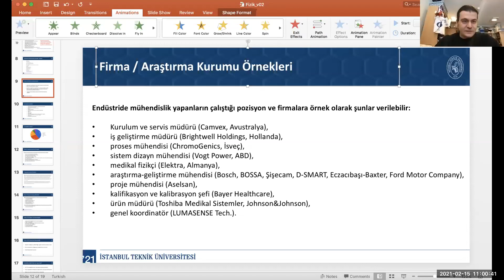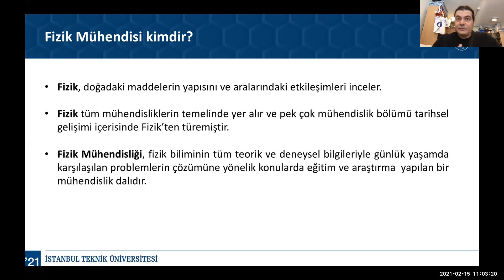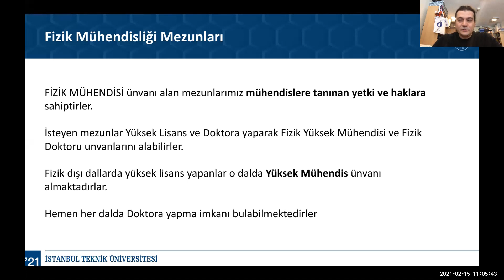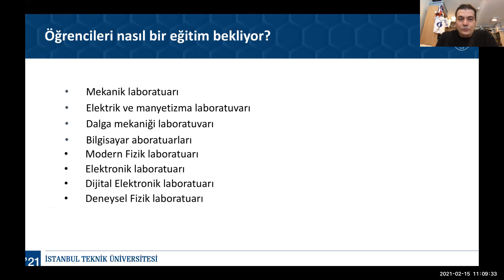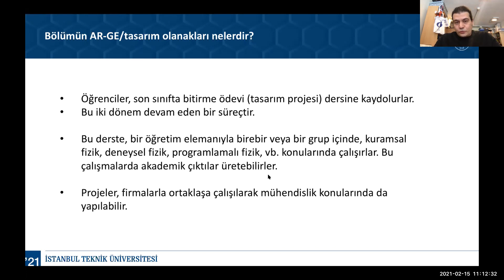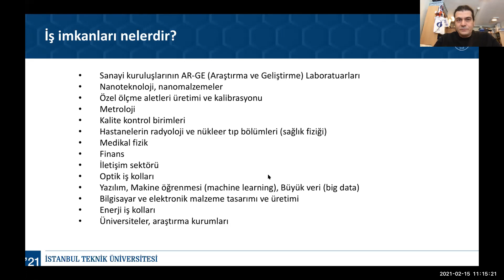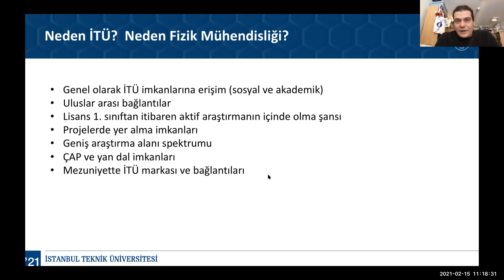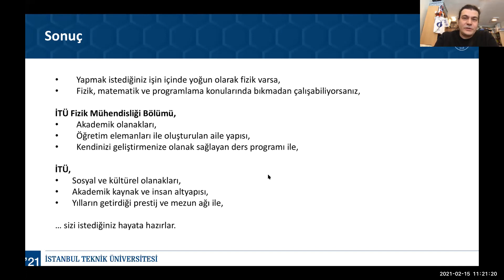İTÜ Bölüm Sunumları | Fizik Mühendisliği Bölümü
2021 İTÜ Çevrimiçi Tanıtım Günleri
İTÜ Fizik Mühendisliği Bölümü

İstanbul Teknik Üniversitesi Çevrimiçi Tanıtım Günleri 2021 kapsamında Fizik Mühendisliği Bölümünü öğretim üyemiz Prof. Dr. Oğuzhan Gürlü aday İTÜ'lüler için anlattı.